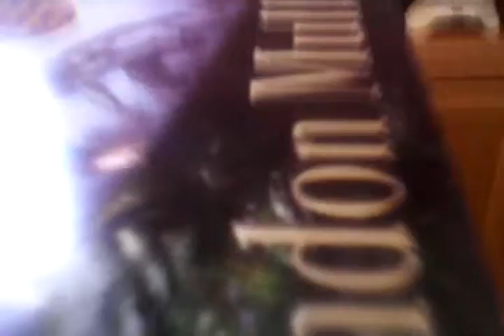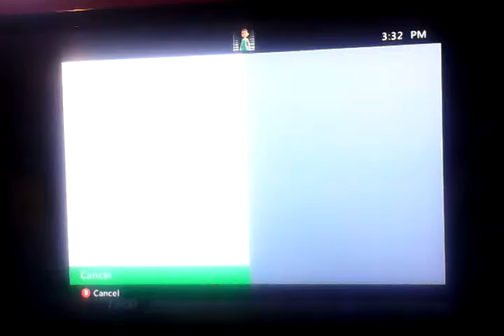Hydro thunder part 1